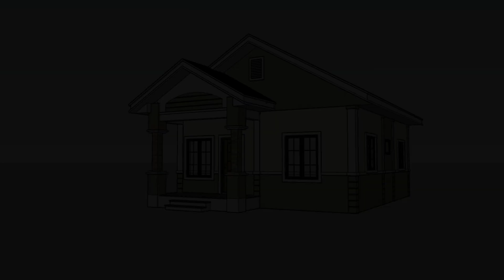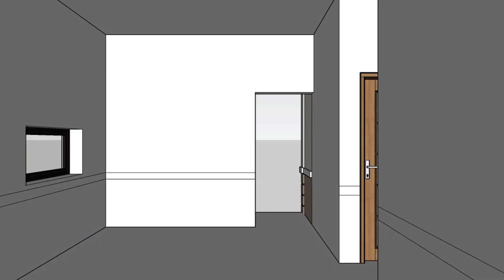10M X7M SMALL HOUSE DESIGN IDEA WITH 2 BEDROOM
Small house design with 2 bedroom
3D walk through of a Simple House design of 2 bedroom bungalow.

PROJECT FEATURES

Floor Area: 70 sqm. (10m x 7m)
Functional Spaces:

- Living Room
- Dining/Kitchen
- Toilet/Bath
- Bedroom 1
- Bedroom 2

Note: The designs presented in this channel are for inspirational and reference purpose. We recommend you hire an Architect for safe, Functional and Cost effective design.